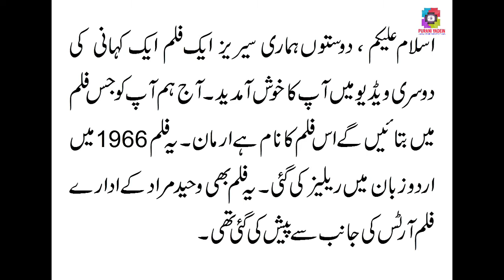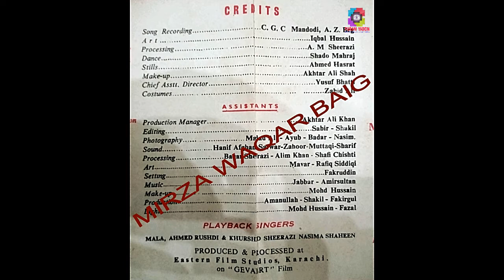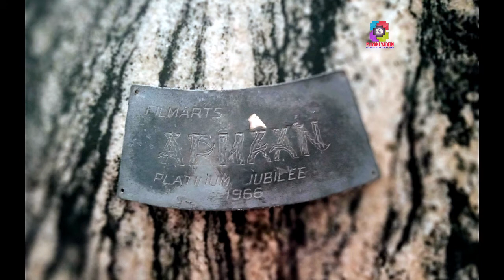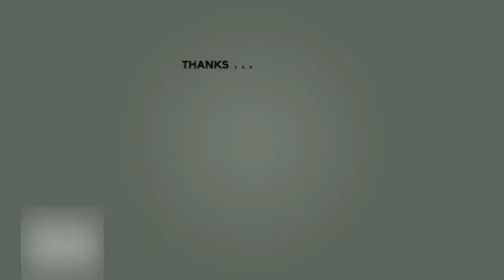Ek Film Ek Kahani | Armaan